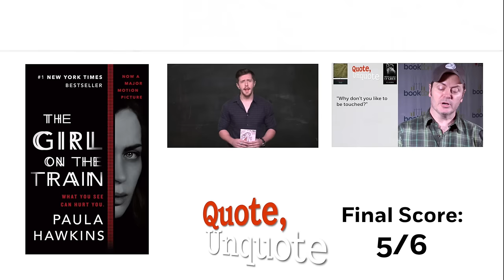Author Paula Hawkins plays Quote/Unquote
Author Paula Hawkins (THE GIRL ON THE TRAIN) is put to the test in Quote/Unquote. Can she guess if a quote is from Jane Austen's EMMA or FIFTY SHADES OF GREY?

Not sure what to read next? Sign up for book recommendations and giveaways from the Papercuts headquarters, Read It Forward